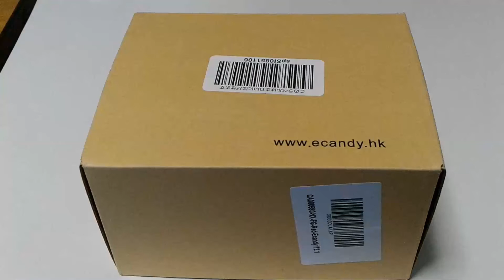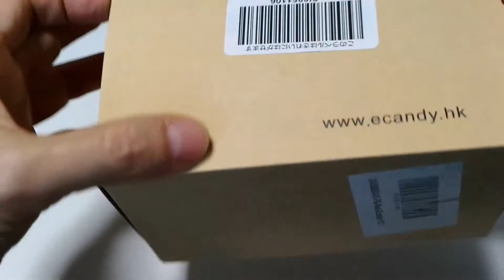激安・多機能・Ecandy ワイヤレス ステレオヘッドセット Bluetooth3.0MicroSD / TF 音楽 /FMラジオ 4in1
Ａｍａｚｏｎ
Ecandy ワイヤレス ステレオBluetooth3.0+ EDRヘッドセット マイク付MP3プレーヤー/MicroSD / TF 音楽 /FMラジオ 4in1 多機能 (黒赤) LH-811
[快適性]：イヤーマフは肌にやさしい合成皮革で作られたので、柔らかくて透過性を有しており、快適に身に着けます。ヘッドバンドをバネにして耳を圧迫しなく、長い時間で装着しても耳が傷つけることはありません。
[優れた音質]：コンパクトなイヤーカップは人間の聴覚に最適なバランスを実現しますので、純粋で真実なサウンドを体験することでき、高感度のマイクはちゃんと音声をキャッチし、はっきりと言葉を聞かせすることができます。
ヘッドフォンは、ストリーミング音楽のための有線（ステレオオーディオのみ） と無線を使用することができます。
内蔵の充電式電池は、話と音声の再生時間の両方は約10時間を提供します。
[多機能]：ハンズフリー通話機能、MP3プレーヤーとしての音楽再生機能、TF カードから音楽 読む機能、FMラジオ多機能含みの高性能を持つヘッドホンです。ON: ON/OFFボタンをON/OFFにするだけで、電源入れる、切れることを実現します。

ペアリング/音楽再生
電源を入れた後、自動的にペアリング出来る状態になります。
携帯でLH-811をを選択してペアリングを行って下さい。
ペアリングが達成したら、LEDインジケータが青になります。
停止・再生ボタンを押すと、音楽の一時停止と再生に切り替えます。

MP3/FM
TFカードを挿してMP3/MFを一回短押して、MP3音楽再生になります。TFカードない場合、一回押すと自動的にFMモードになります。
TFカードを挿すと、MP3/MFを二回短押して、自動的にFMモードになります。メインボタンを短押した後1秒、チャネル切り替えのボタンを短押して好きなラジオを検索できます。